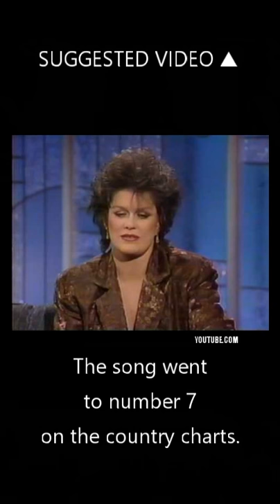Chad Stuart, Kevin Greene, K T Oslin Celebs who recently died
Jeremy Bulloch

1. Chad Stuart died December 20, 2020
Stuart was the bispectled singer with the English duo Chad & Jeremy.
was born David Stuart Chadwick on 10 December 1941
Chad & Jeremy had several hit songs in the 1960s.
as part of the legendary 'British invasion.'
He died of pneumonia in his Hailey, Idaho home at age 79.

2. Kevin Greene died December 21, 2020
Greene was a Hall of Fame linebacker.
He played for the LA Rams and the Pittsburgh Steelers.
He has the third most quarterback sacks in NFL history.
He was a 3-time All-Pro during his NFL career.
He was 58. The cause of death was not reported.

3. K.T. Oslin died December 21, 2020.
She was born Kay Toinette Oslin May 15, 1942 in Crossett, Arkansas.
Oslin was a noted country song writer 1980s.
Her single '80's Ladies' won her a Grammy.
The song charted at number 7.
She was 78-years-old.